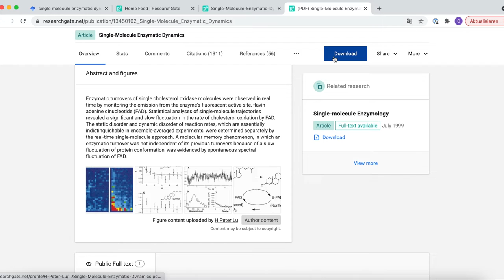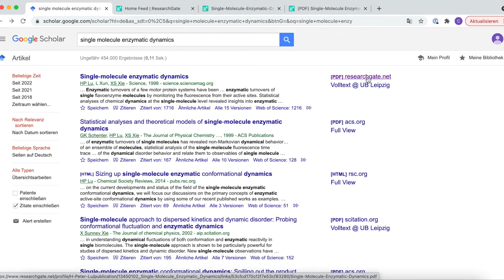How to: Researchgate bei Google Scholar nutzen // Universitätsbibliothek Leipzig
Viele zugängliche PDFs bei Google Scholar stammen von Researchgate. In diesem Video zeigen wir, was es mit der Plattform auf sich hat und wie man an die gewünschten Texte gelangt.